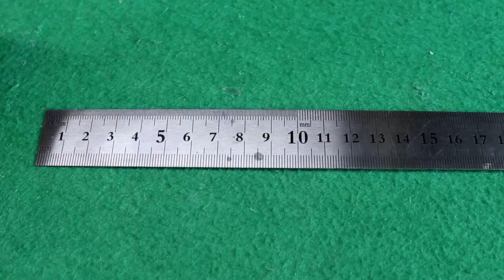Proste triki, o których nie wiedziałeś - Simple crafts you never know about - اختراع في دقائق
homemade craft ideas for gifts,
woolen crafts for gifts,
best craft ideas,
easy flower for project,
wool craft ideas in hindi,
wool handmade flower,
wool handmade things,
easy homemade craft ideas,
hand embroidery flower stitch tutorial,
hand embroidery stitches flowers,
pretty flower ideas,
ribbon work flowers step by step,
ribbon flowers tutorial,
satin ribbon flowers tutorial,
how to make ribbon flower,
hand embroidery,
hand embroidery designs,
embroidery,
hand embroidery stitches,
brazilian embroidery,
hand embroidery for beginner,
easy embroidery,
hand embroidery kits,
flower embroidery,
embroidery designs,
diy embroidery,
maxican embroidery,
easy flower embroidery,
dress embroidery,
simple embroidery,
Newspaper,
Bangles,
Pens,
Newspaper crafts,
Paper,
plastic bottle,
waste plastic bottle,
Waste bangles,
waste material,
reuse ideas,
recycle ideas,
best out of waste,
best out of waste plastic bottle,
flower vase,
room decor,
home decor,
home organization,
plastic bottle flower vase,
wall decor,
wall hanging,
plastic bottle craft,
organizer,
diy,
how to,
ideas,
bangle craft,
Best out of waste newspaper,
decoration,
افكار,
 زها,
 1/تدوير,
 الملابس,
 يدوية,
 /اعادة,
 دقائق/افكار,
 جديدة/ديكور,
 تدوير,
 الكرتون/اعادة,
 الاشياء,
 القديمة/افكار/diy/craft/5min,
 سجاد,
 حقيبة,
 حقيبة يد,
 برينكلز,
 علبة,
 بلاستيكية,
 بلاستيك,
 افكاري,
 شمع,
 لصاق الشمع,
hack,
life hacks,
hand bag,
bolso de mano,
habitación,
caja,
alfombra,
el plastico,
cesta,
учная сумка,
коробка,
ковер,
пластик,
корзина,
пластиковая корзина,
塑料篮子,
宜家地毯,
宜家黑客,
造型粘土,
argilla da modellare,
scatola,
Tappeto Ikea,
cestino di plastica,
组织者框,
коробка организатора,
ремесла,
mestieri,
工艺,
borsa,
包,
DIY Best out of waste plastic bottle craft,
Plastic bottle organizer,
diy crafts,
recycling ideas,
recycling plastic,
craft ideas with plastic bottle,
diy organizer,
waste bottle craft,
sb crafts,
nail art,
shruti anand,
application,
design,
unique,
creative,
for beginners,
draw,
do it yourself,
diy queen,
anaysa,
crafts,
recycle,
how to sew,
homemade,
diy projects,
useful things,
lifehacks,
tricks,
diy activities,
handcraft,
reuse,
handmade,
diy room decor,
diy craft,
beauty,
shruti arjun anand,
hacks,
decor,
diy videos,
diy ideas,
diyqueen,
diy home decor ideas,
diy Ottoman,
diy cups,
diy organiser,
waste,
ottoman,
diy doormat,
guldasta banane ka tarika,
DIY-Guldasta made with paper flower and plastic bottle,
guldasta banane ki vidhi,
DIY paper Flower Guldasta,
guldasta,
flower pot,
flower pot/vase making,
handmade guldasta,
craft crazy genius,
guldasta ka design,
new guldasta,
paper flower guldasta,
paper flower,
recycle bottle craft,
DIY-Empty Plastic bottle Guldasta made with paper flower,
DIY-waste Plastic bottle Guldasta made with paper flower,
Fashion pixies,
Craft ideas,
Living room ideas,
Room ideas,
5 minute craft,
5 minute crafts,
Art and craft,
Paper crafts,
Upcycling ideas,
Craft,
Home decor ideas,
Hand craft,
Art craft,
Easy crafts,
Home decorating ideas,
Decoration ideas,
Aluminium foil craft,
10 Amazing room decor ideas,
best reuse craft,
waste bangle craft,
wool craft,
bangle flower pot,
plastic bottle flower pot,
easy craft n craft,
coolideas,
creative ideas,
table decor,
wool flower vase,
flower pot of waste newspaer,
newspaper flower vase,
waste newspaper,
flowervase best out of waste newspaper,
flower vase making with newspaper,
flowervase making,
vaso de flores de lã,
vaso de flores de newspaer waste,
vaso de flor de jornal,
jornal waste,
flowervase,
florero de lana,
florero de basura,
periódico,
florero de periódico,
desperdicio de periódico,
Woolen showpiece making ideas,
woolen craft idea,
Woolen crafts designs,
woolen showpiece,
woolen showpiece making,
woolen showpiece video,
woolen art and craft,
wool craft designs,
woolen craft items,
woolen craft tutorial,
woolen crafts,
woolen thread craft,
woolen art and craft ideas,
wool decoration ideas,
wool craft projects,
best reuse ideas,
Easy Crafts Ideas,
nr art & drawing,